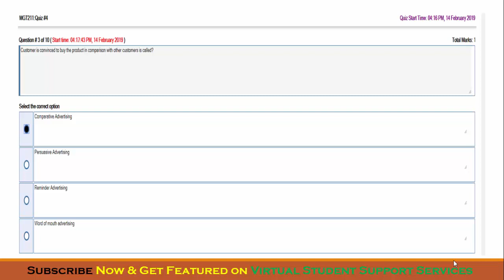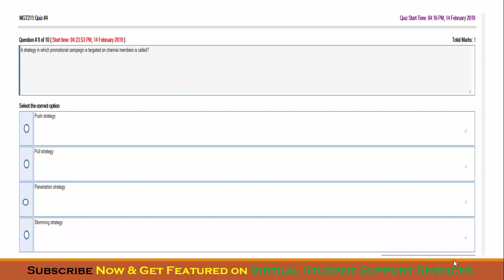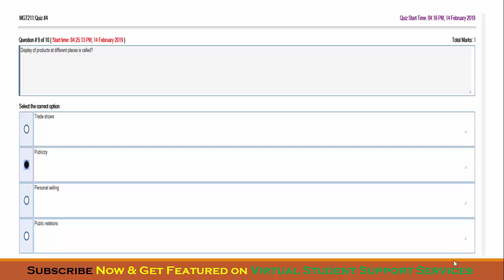SOLUTION Quiz No. 4 (MGT211 - Introduction to Business) Fall 2018